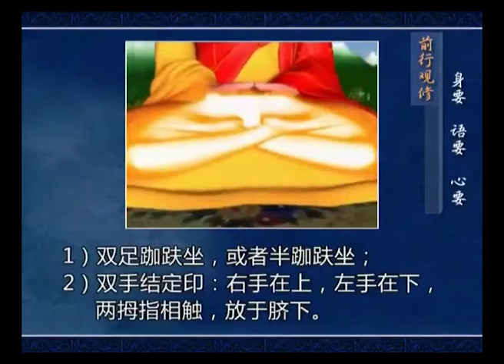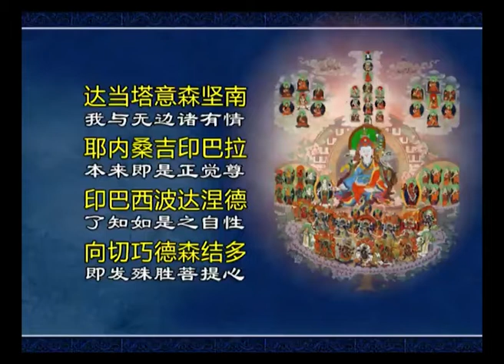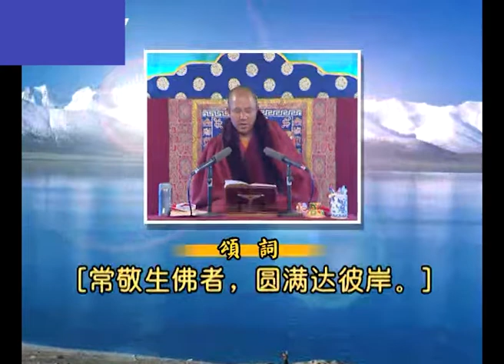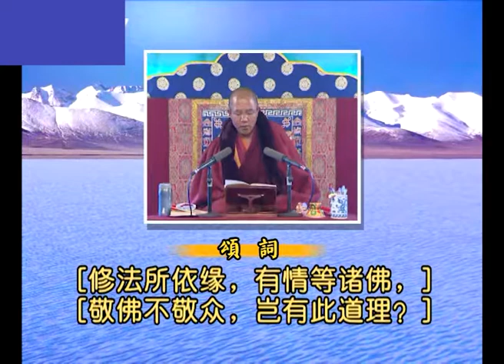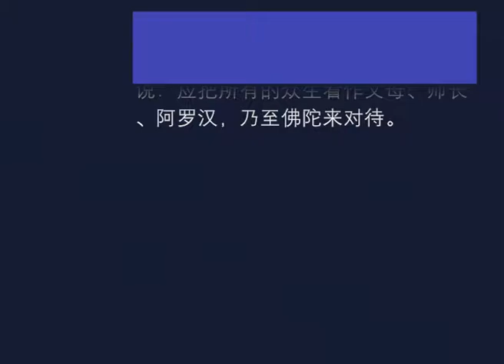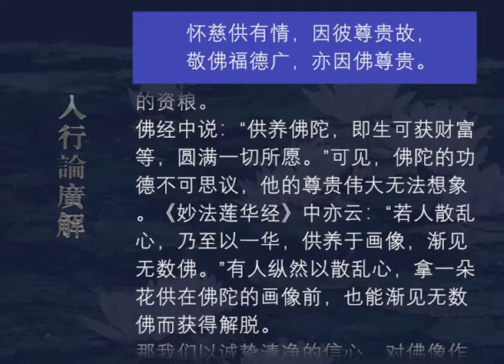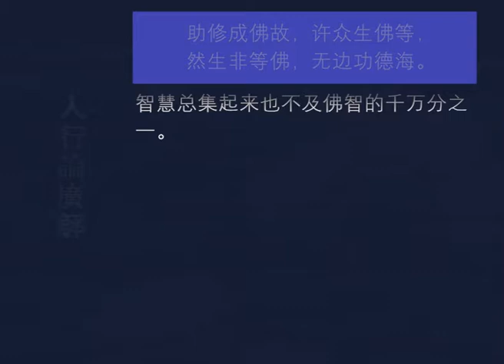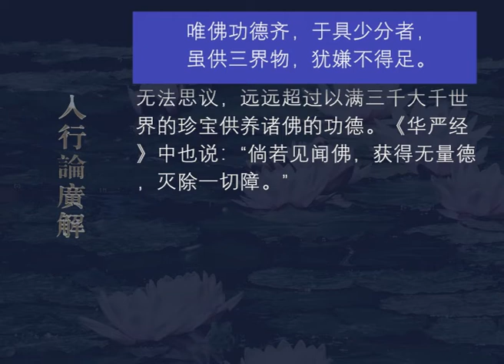入行论广解091 观修